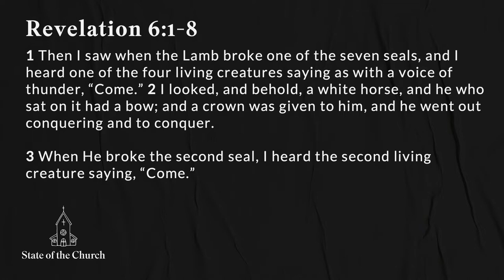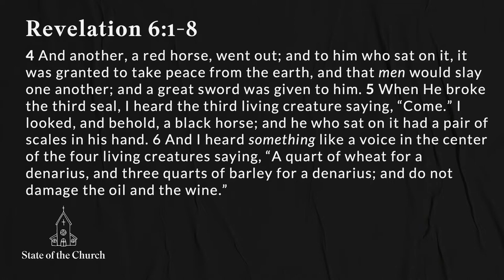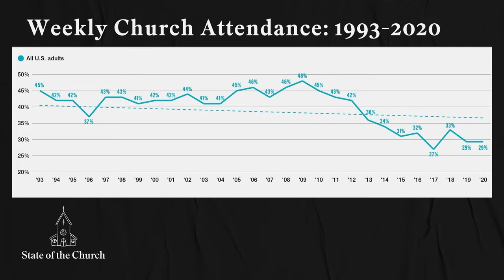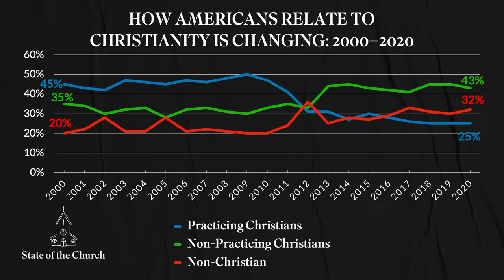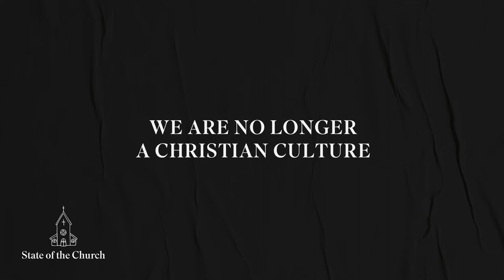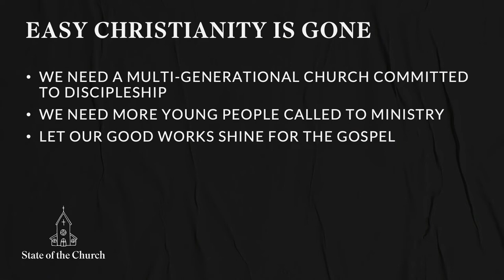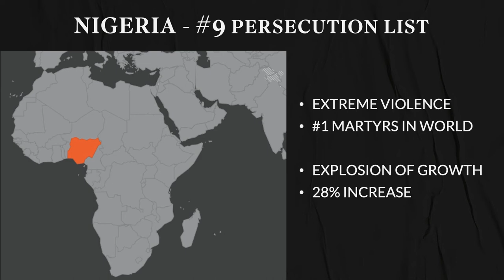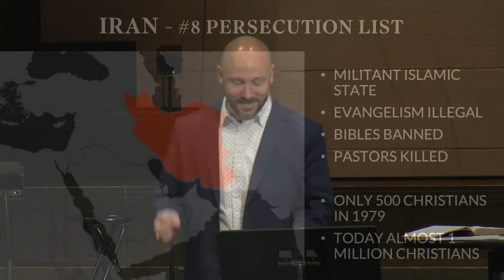Sunday Sermon – November 14, 2021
Pastor Jason Smith explores the state of the church in the U.S. and around the globe using Revelation chapters 6 and 7 as our guide.